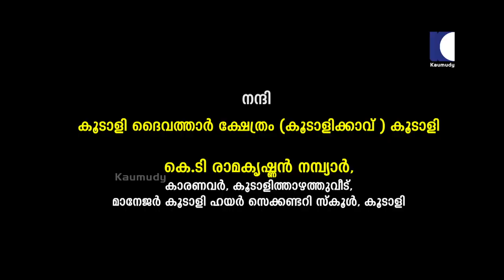പരമമായ ജീവിത ലക്ഷ്യം എന്താണ് ? | Rahul K | Ramayanam | Ithihaasa Madhuram | EP 40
രാഹുൽ. കെ , Plus Two ,കൂടാളി HSS, സ്വദേശം: ഏച്ചൂർ,കണ്ണൂർ , പിതാവ് : കെ.രാജീവൻ , മാതാവ് : ലനിത. പി. കൈരളി വിജ്ഞാന പരീക്ഷയിൽ 9 ൽ സ്വർണ്ണ മെഡൽ, സ്കൂർ കലോത്സവ പ്രഭാഷണങ്ങളിൽ ഒന്നാം സ്ഥാനം, വിദ്യാരംഗം കലാ സാഹിത്യ വേദിയുടെ പുസ്തകാസ്വാദനം സംസ്ഥാന തലത്തിൽ വിജയം. 200 ലേറെ പ്രഭാഷണങ്ങൾ.

ആദിദേവ് ഇഎം , കൂടാളി HSS +2 വിദ്യാർഥി, അച്ഛൻ - ടി ഉണ്ണികൃഷ്ണ വാര്യർ അധ്യാപകൻ - മലയാളം, കൂടാളി ഹയർ സെക്കണ്ടറി സ്കൂൾ, അമ്മ - സിന്ധു ഇ എം , അധ്യാപിക, GLPS കാഞ്ഞിലേരി. സഹോദരി ശ്രീദേവി ഇ എം കോളേജ് വിദ്യാർഥിനി. ആദിദേവ് ശ്രേഷ്ഠ ഭാരതം രാമായണം റിയാലിറ്റി ഷോ ജേതാവ്. കൂടാളിയിൽ നടത്തിവരുന്ന സനാതന ധർമ്മ പാഠശാലയിൽ ധർമ്മ പഠനം - 5 വർഷം, രാമായണം ക്വിസ് മത്സര വിജയി, 200 ലധികം പ്രഭാഷണങ്ങൾ രാമായണം മൂന്നു ദിവസം കൊണ്ട് തീരുന്നത്രയാഹം ആചാര്യനായി പ്രഭാഷണം നടത്തി - ഉത്തരരാമായണത്തെ അടിസ്ഥാനമാക്കി ആദികാവ്യം എന്ന പരിപാടി ചെയ്തു. ഭാരത ഭൂമിയിൽ ആദിരാമായണം പരിപാടി ഇപ്പോൾ കൗമുദിയിൽ

Rahul and Aadidev are well established scholer kids who is well known for the explanation of Ramayana especially in Valmiki Ramayan  ,They are narrating ramayana in a different way in itihasamadhuram with lot of new informations and interpretations

Ramayana The epic, traditionally ascribed to the Maharishi Valmiki, narrates the life of Rama, a legendary prince of Ayodhya city in the kingdom of Kosala.

The Ramayana is one of the largest ancient epics in world literature. It consists of nearly 24,000 verses (mostly set in the Shloka/Anustubh meter), divided into seven kāṇḍas, the first and the seventh being later additions. It belongs to the genre of Itihasa, narratives of past events (purāvṛtta), interspersed with teachings on the goals of human life. Scholars' estimates for the earliest stage of the text range from the 7th to 4th centuries BCE,[] with later stages extending up to the 3rd century CE.